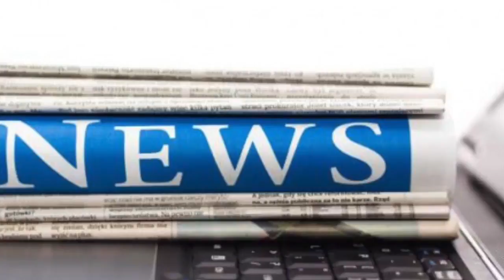Homeowner who killed a drunk burglar cleared of murder | News 24H TV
Published: 03:11 EST, 20 December 2017 | Updated: 03:53 EST, 20 December 2017 A homeowner, who killed a drunk burglar by stabbing him 50 times after he caught him trying to steal his TV, has been clea...